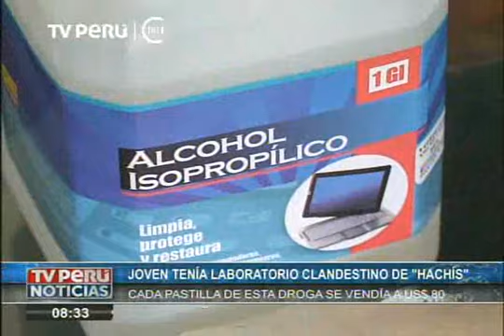Estudiante vendía droga hachís por redes sociales